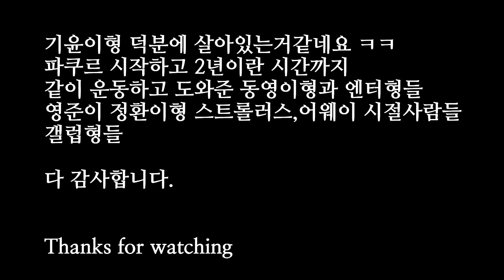파쿠르 (Parkour) 2017 2주년 개인영상 인하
오늘이딱 2주년되는 날입니다!